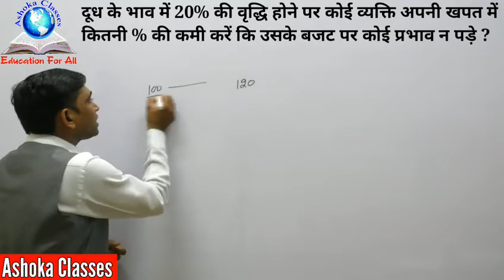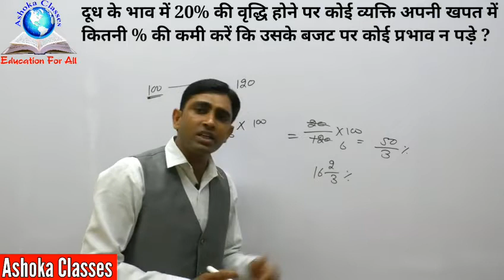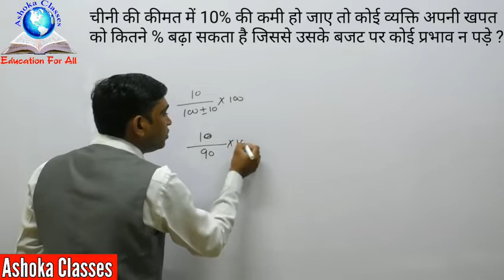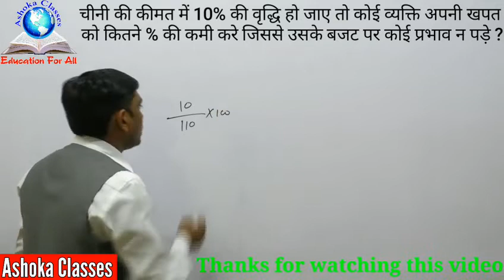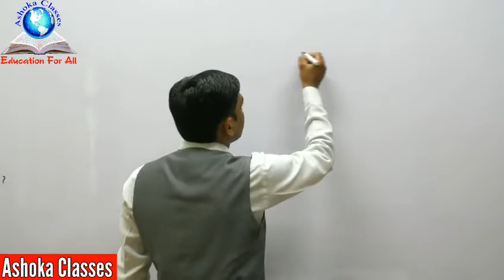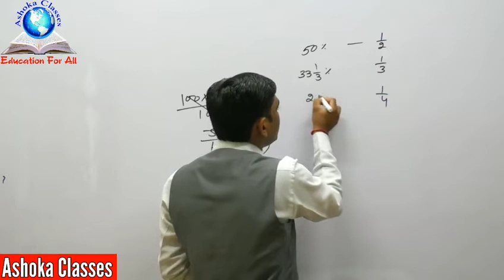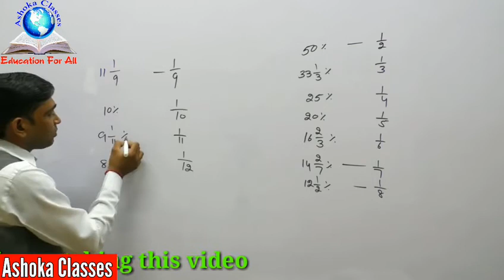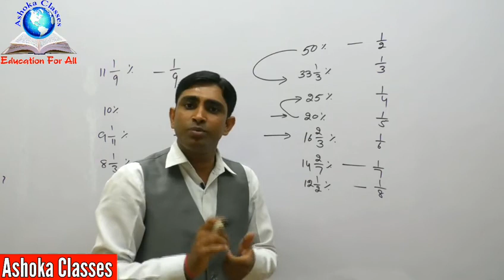रेट बढ़ने/घटने से बजट में कितनी % कमी/वृद्धि करने संबंधित प्रश्नों का हल बिना पेन और कॉपी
welcome to ashoka classes